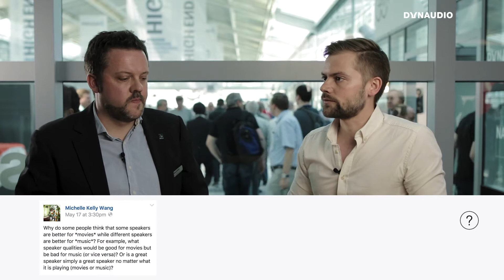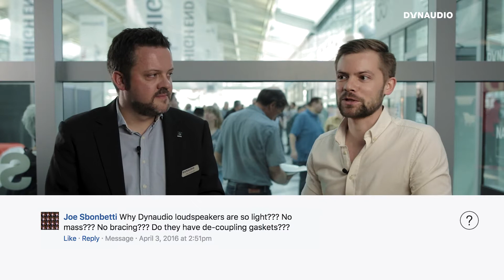'Are some speakers better for movies?', 'what are ohms?', and many other questions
We’ve been through the archives and found the best questions we just didn’t have time to fit into earlier episodes. That’s about to change. We went Live with our Product Manager, Otto Jørgensen, from the annual High End show in Munich, Germany to talk about a little bit of everything in-between impedance and waveguides.

00:39 - Michelle Kelly Wang: Are some speakers better for movies and others for music?
02:40 - Joe Sbonbetti: Why are Dynaudio speakers so light?
05:17 - Krishna Mohan: What are ohms?
09:07 - Howie Xerxes: Will you use the new Special Forty drivers in other products moving forward?
09:50 - Boy Griffioen: Why don't you use a waveguide?